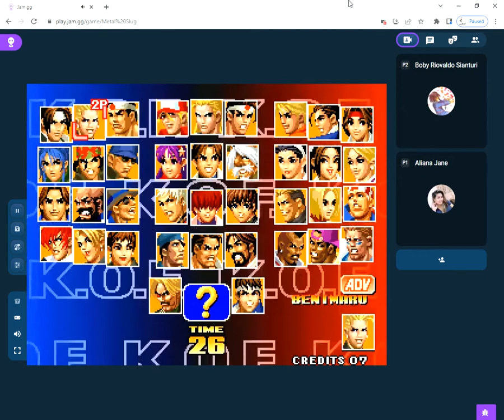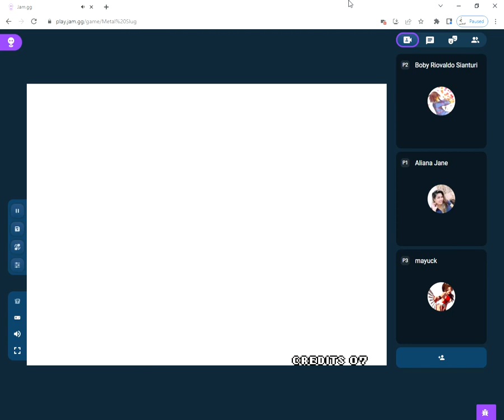The King of Fighters '98 The Slugfest - Team Japan gameplay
I think this website is legal to play.